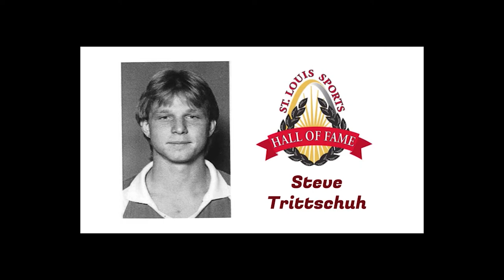Steve Trittschuh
Interview with Steve Trittschuh as he is inducted into the St. Louis Sports Hall of Fame at the 2020 Illinois Enshrinement Dinner.